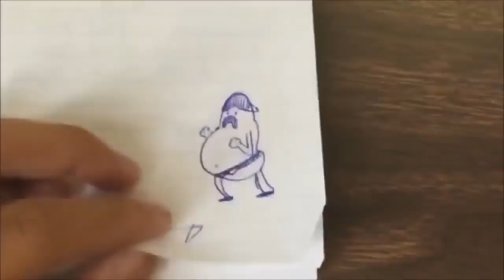Большая подборка ЛУЧШИЕ ПРИКОЛЫ 2016 3